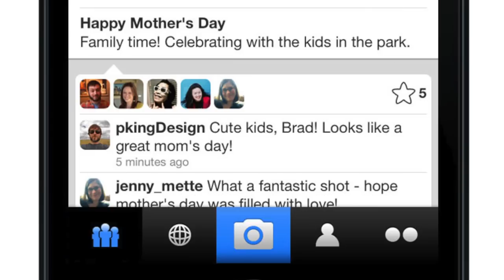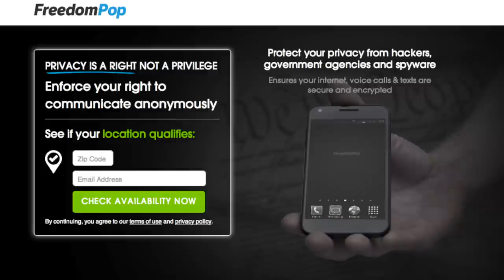PCMag Live 03/05/14: Yahoo's Login Changes & Oculus Rift Seinfeld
Dan Costa and Max Eddy chat about the day's top tech news, including Yahoo no longer supporting Facebook or Google sign-in, FreedomPop's new privacy phone, and a virtual tour of Jerry Seinfeld's apartment is now available on the Oculus Rift. We also take a look at the Vivofit fitness tracker.